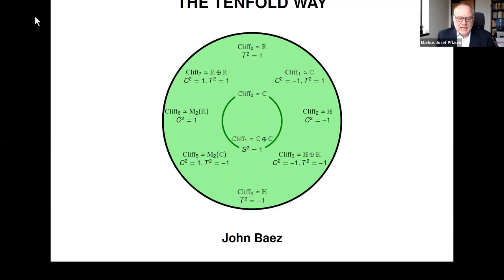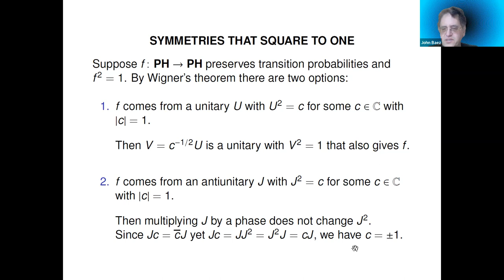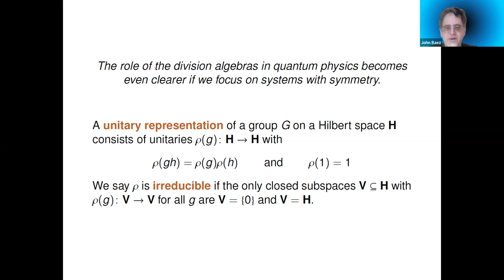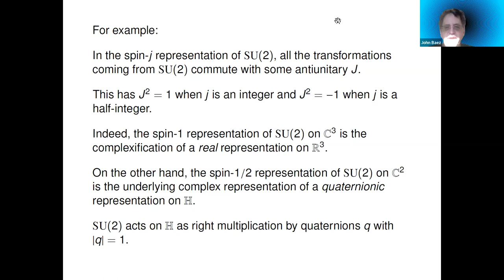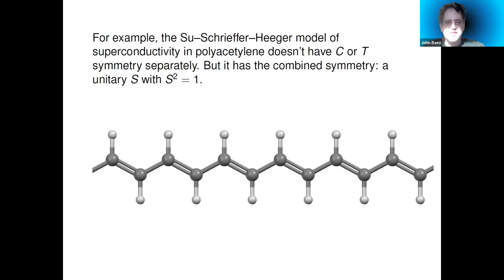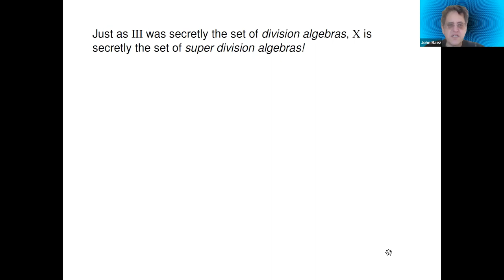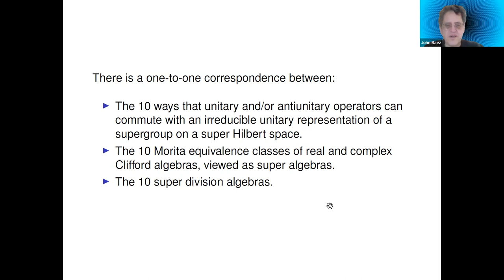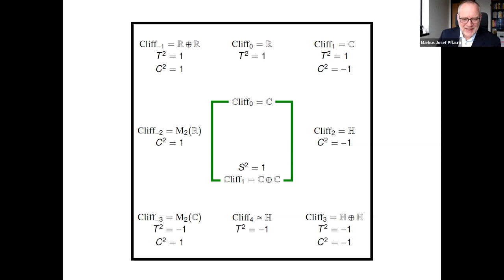John Baez - The Tenfold Way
Speaker: Prof. John Baez (University of California Riverside)
Title: The Tenfold Way
Abstract: The importance of the tenfold way in physics was only recognized in this century. Simply put, it implies that there are ten fundamentally different kinds of matter. But it goes back to 1964, when the topologist C. T. C. Wall classified the associative real super division algebras and found ten of them. The three 'purely even' examples were already familiar: the real numbers, complex numbers and quaternions. The rest become important when we classify representations of groups or supergroups on Z/2-graded vector spaces. We explain this classification, its connection to Clifford algebras, and some of its implications.